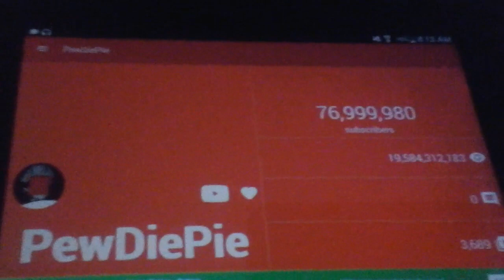PewDiePie hit 77 million Subscribers😊